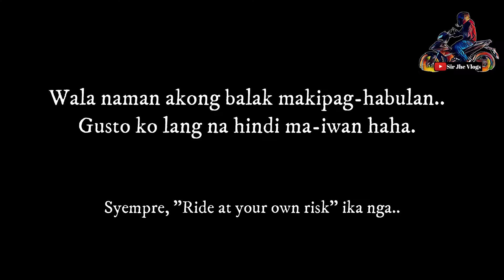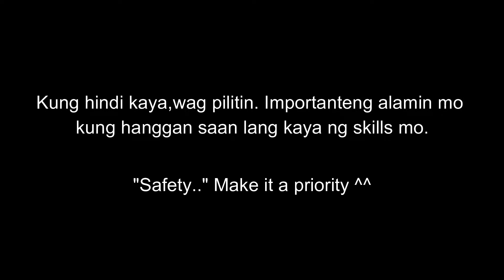Hinabol ko ang Ninja 400-Lady Rider from Bohol | Chase Attempt X Sniper150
Shoutout to all lady riders! Wala talaga akong balak makipaghabulan kasi nka 400cc na yan alams na haha. Baka mapahiya lang tayo. Sinundan ko lang sila base on my riding skills. ^_^